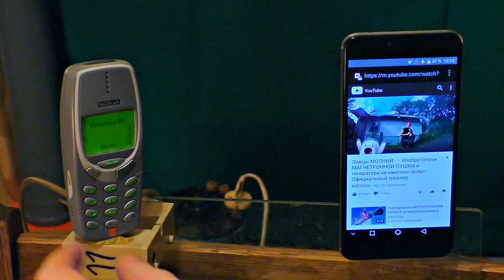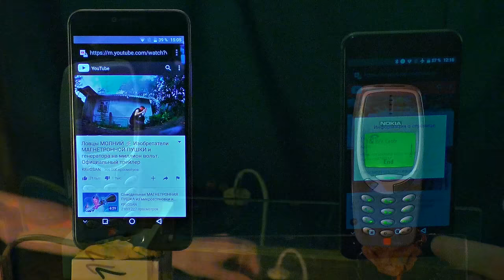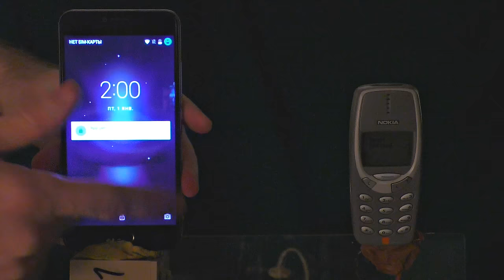✅Заряди NOKIA 3310 миллионом вольт 😄 Эпичный батл: 10-ти ядерный смартфон UMI Z и нокия! Кто кого?!?